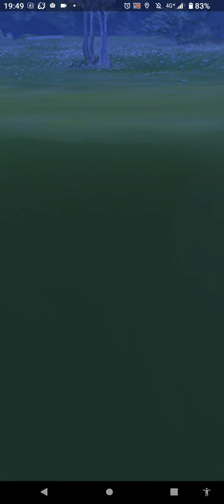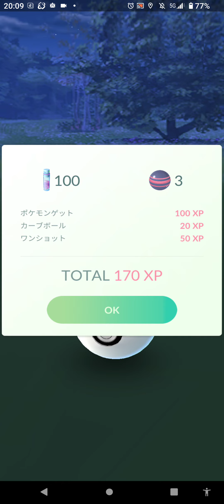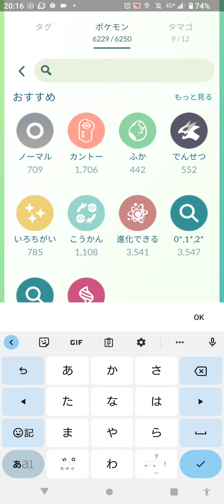おうごんモジュール２回目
新たなる旅立ち１９日目の動画が終わってからの撮影動画になります

まさやんの新たなる旅が、パルデアの地のポケモンに挑む過酷か戦いが今始まる！！

初日乗り遅れましたが

ＳＶの世界と連動（ワームホール？）により、パルデア地方と繋がったことによりコレクレー（徒歩フォルム）が出現した！！

毎日０時に切り替えて、１日一回受取可能で３０分間の捕獲チャレンジを挑めます。

参考までに、歩いたら約一分あたり１体出てきます。
　動かなければ、約５分あたり一体出てくる割合にます
　サイトの情報によれば……

実装初日現在（２３年２月２８日）は、色違いは未実装です

年内は、色違い無いのかもです
（追記日２３／３／１）

・前日メダル獲得数　　　　４７５枚

・メダル獲得数　　　　　　　　　７０枚

・残りメダル数　　　　　　　　７２４枚

・捕獲数（平均３１体）　　　　　　０体

・エクセレント　　　　　　　　　　　回
・グレート　　　　　　　　　　　　　回
・ナイス　　　　　　　　　　　　　　回
・ノーマル　　　　　　　　　　　　　回

・色違い　　　　　　　　　　　　　　体